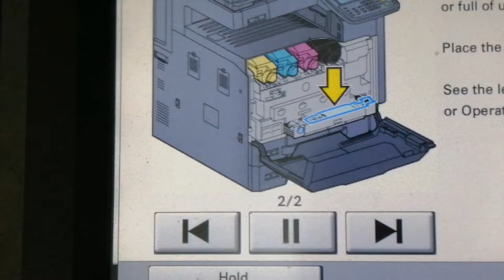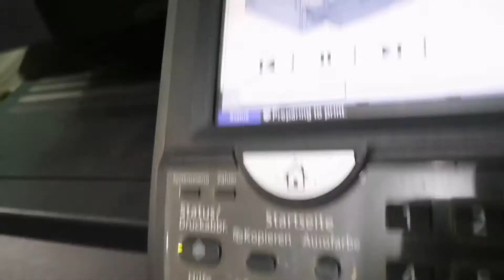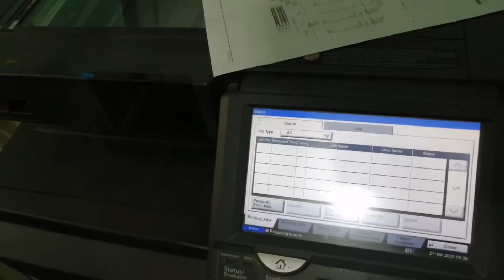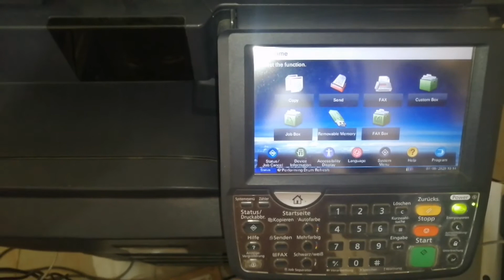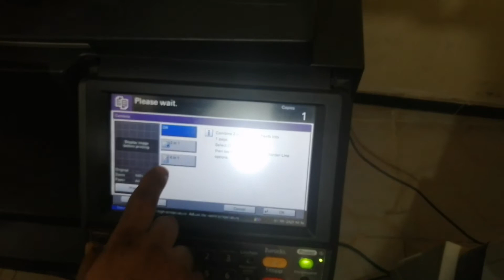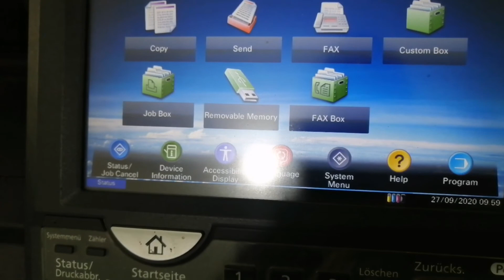تنظيف عادم كيوسيرا الالوان |علاج رسالة العادم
تنظيف_عادم_كيوسيرا _الالوان Trumpf_adler.